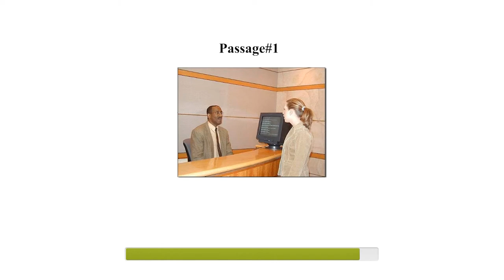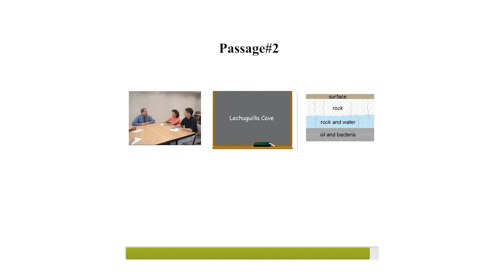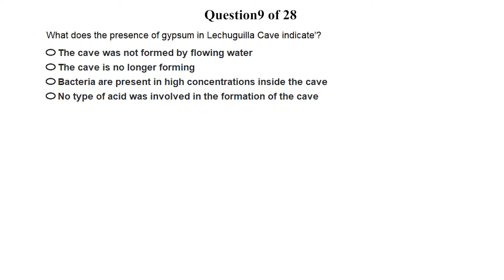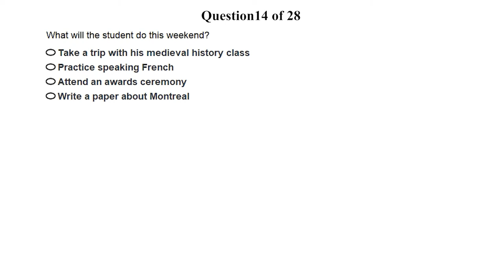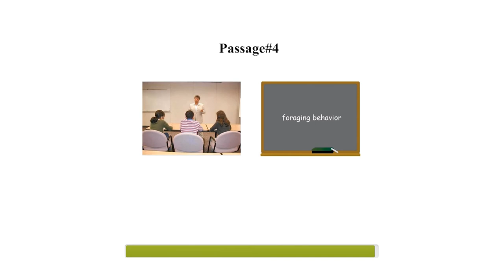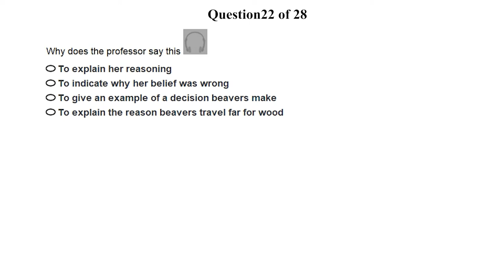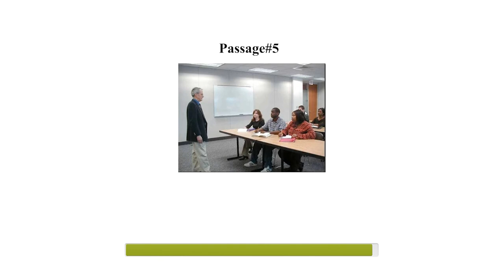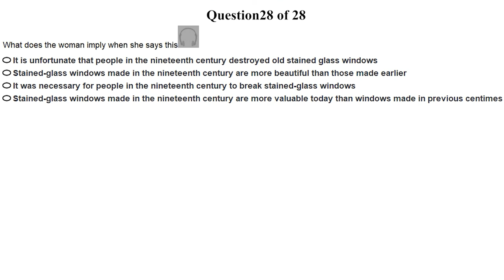TOEFL Listening Full Test New Version2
[Answer]
P1
1-D
2-C
3-D
4-B
5-B

P2
6-D
7-ABAAAB
8-C
9-A
10-C
11-A

P3
12-D
13-B
14-B
15-BC
16-D

P4
17-D
18-D
19-AC
20-B
21-B
22-A

P5
23-B
24-BC
25-A
26-AB
27-C
28-A